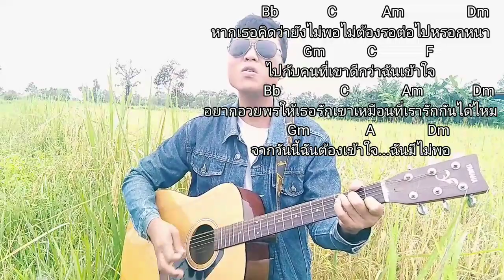มีไม่พอ คอร์ด -หยดน้ำ ตีคอร์ดง่ายๆ กลางทุ่งนา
บอกคอร์ดพร้อมเนื้อเพลง
บรรยากาศกลางทุ่งนาครับ